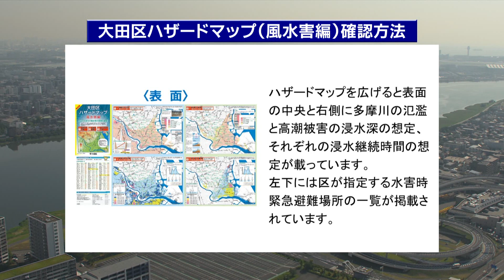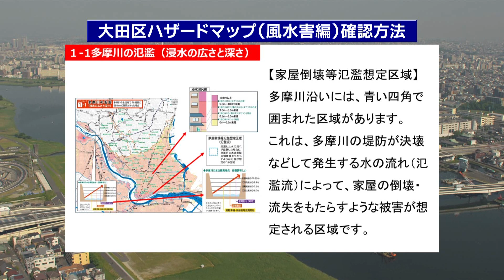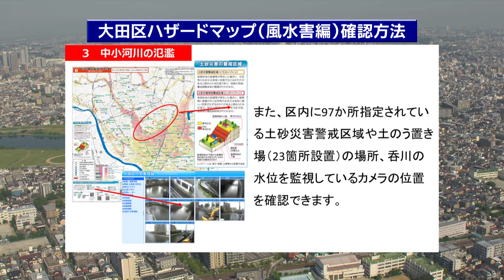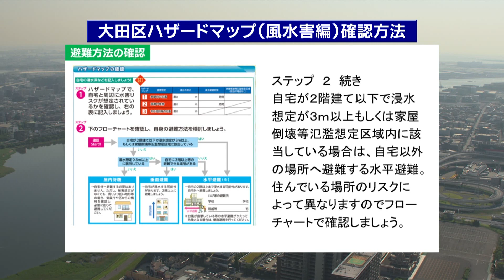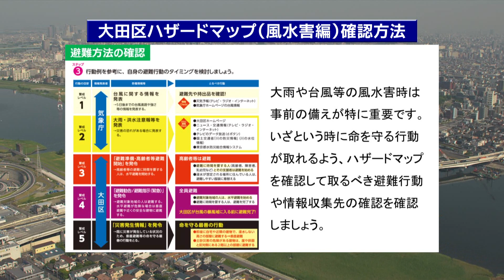大田区ハザードマップ（風水害編）確認方法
「シティーニュースおおた」令和2年7月1日～令和2年7月15日放送